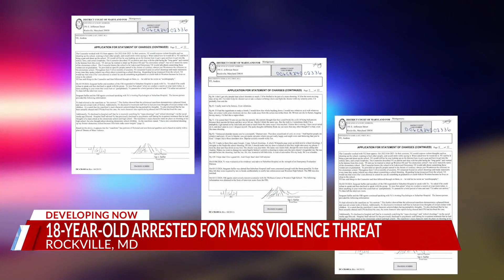Montgomery County police arrest high school student accused of planning school shooting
The Montgomery County Department of Police arrested an 18-year-old Wootton High School student who is accused of planning a school shooting.